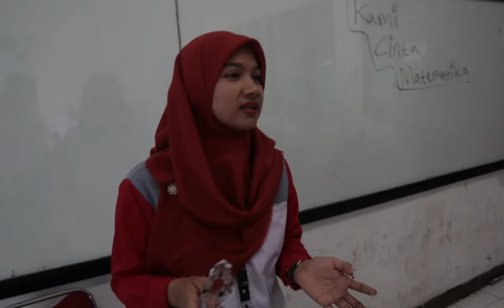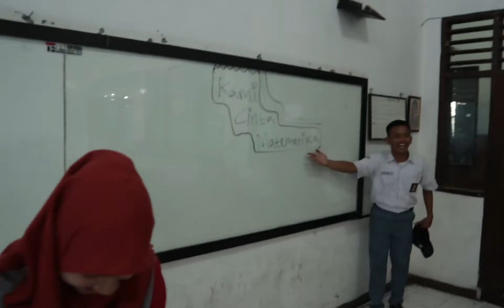TUTORIAL FREE CLASS NO ROOT SUPPORT KUE ULTAH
•Yang mau mencoba silahkan saja gan•

Oh iya, terima kasih untuk buk dwik yang sudah mengajar kami dengan sangat ramah dan baik, bahkan sampai sekarang masih mengajar kami, maaf jika kami sering buat salah hehe, sekali lagi Terima kasih Ibu Dwita Febrina :D

[Kami Cinta Matematika]

Support Video
• Kameramen : @_kevin.lah
• Kang edit : @_kevin.lah
• Host : @pomemo.cuk